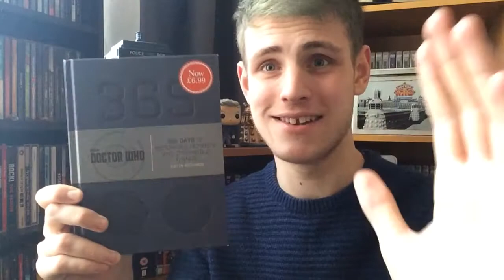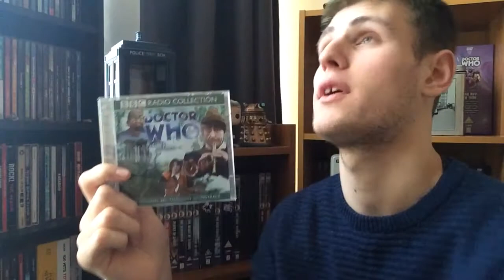Who merchandise update!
You can purchase the items here! 👇🏻👇🏻

The five doctors special edition (region 2 release)
Doctor Who - The Five Doctors (25th Anniversary Edition) [1983] [DVD]

Fury from the deep CD: Fury from the Deep (Doctor Who Radio Collection)

365 days book: Doctor Who: 365 Days of Memorable Moments and Impossible Things

Today I shall be showing you my newest items to my collection so enjoy whovians! :)